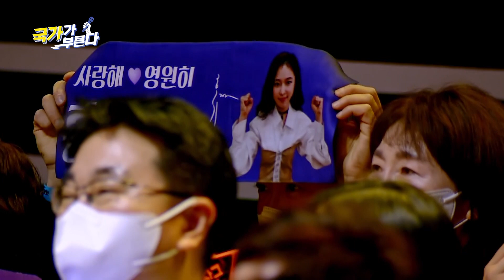[클린버전] 국가부ㅣ홍자 - 또 한번의 계절은 가고 국가가부른다 TV CHOSUN 230224 방송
오직 [ 내일은 국민가수 ] 공식계정에서만 볼 수 있는 자막 없는 클린버전💕